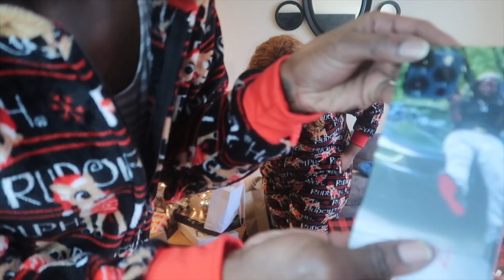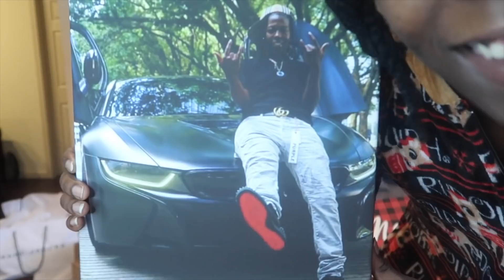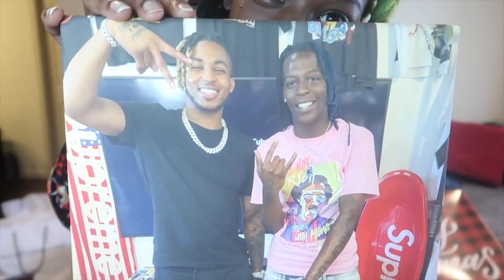MY GIRLFRIEND GOT ME THE BEST GIFT EVER | MERRY CHRISTMAS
Liyah @_short_story
Jordan @ Theofficalj4n

Liyah @short_story
Jordan @Swagg4250

Liyah @_Mylifeyour_Ent
Jordan @JordanFresh22